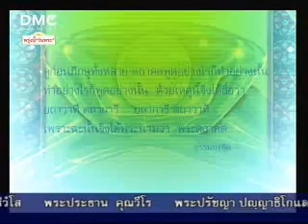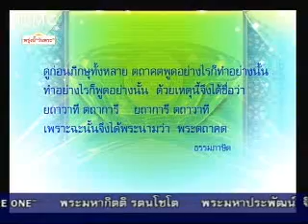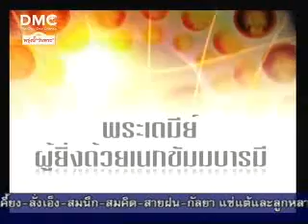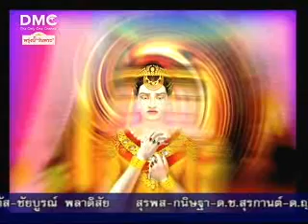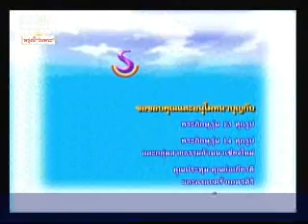พระเตมีย์ผู้ยิ่งด้วยเนกขัมมบารมี 14